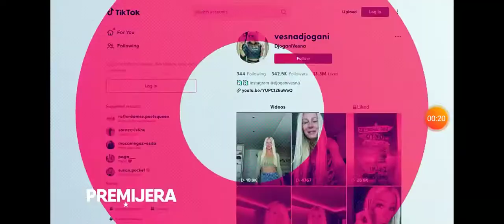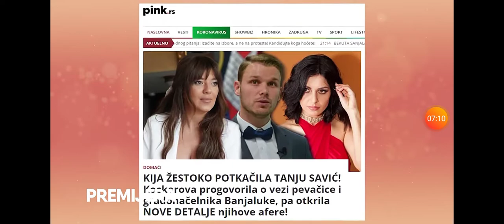Emisija/Premijera 30.11.2021/CELA EMISIJA